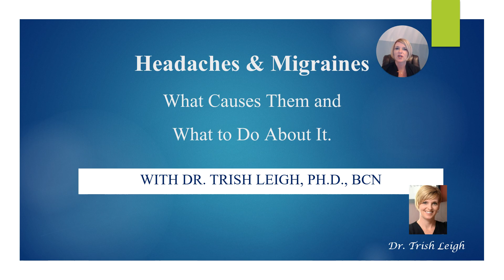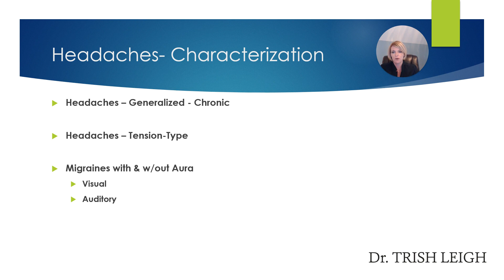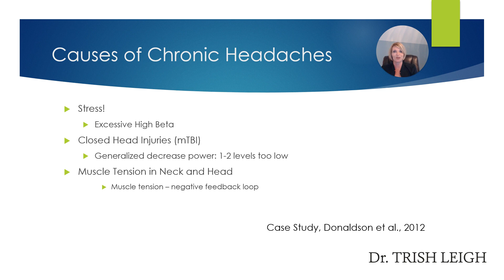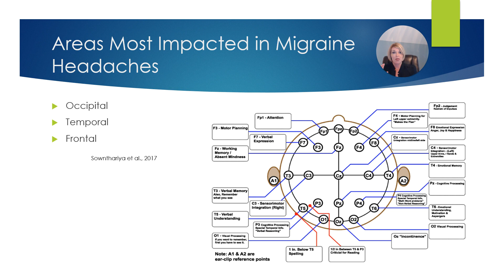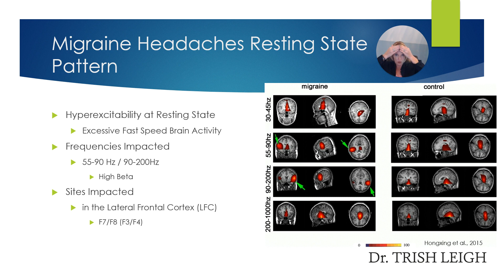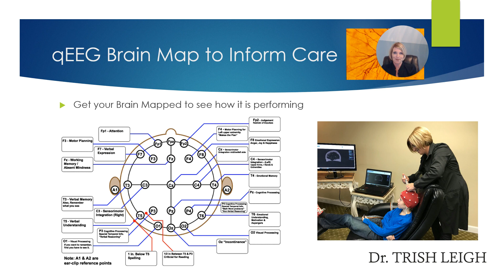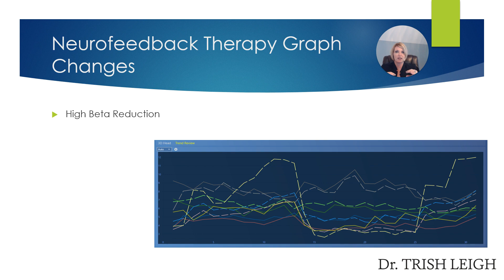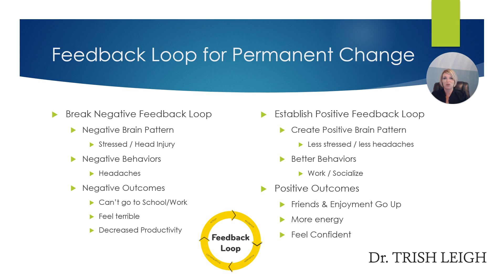Headaches & Migraines: What Causes Them & What to Do About It.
Dr. Trish Leigh teaches you about the brain pattern that causes Headaches & Migraines and what you can do about it.